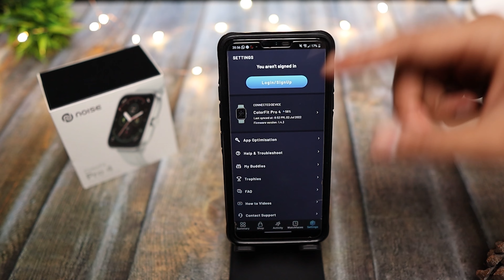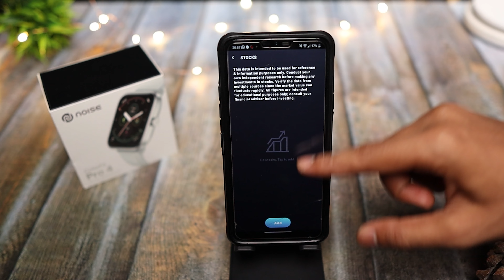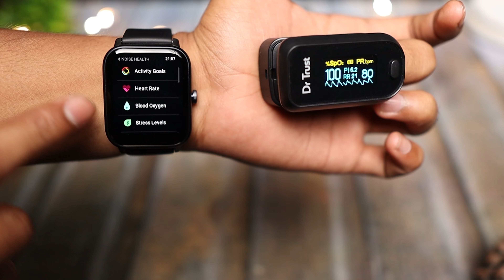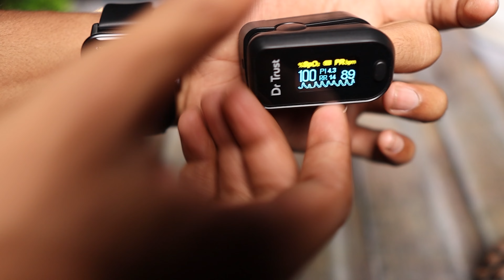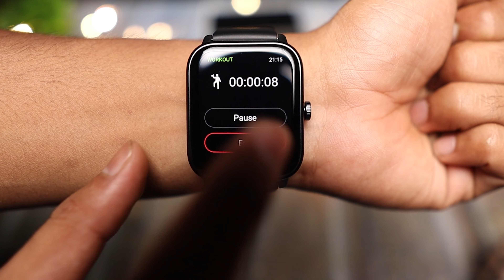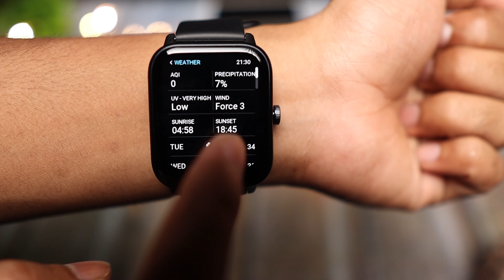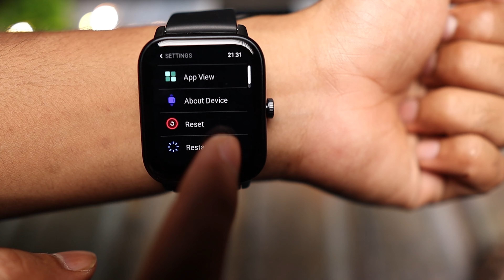Noise ColorFIt Pro 4 & Pro 4 Max Unboxing and Full Review | Best Smartwatch Under 3000, 5000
⏱ Timestamps:
00:00 Intro
00:36 Unboxing
02:32 Build & Design
04:02 Display
05:15 Watch UI
06:52 App UI
09:32 Health tracking & Sports Mode
12:41 Smartwatch Features
17:19 Battery Life
17:43 Conclusion

Recording Gear👇👇👇
Canon M50 Mark II
Sigma 16mm f/1.4
Viltrox EF-EOS M Electronic AF Auto Focus Lens Mount Adapter for Canon
Kodak Tripod T340
Amazon Basic Tripod
Boya B1 Mic

Love & Respect